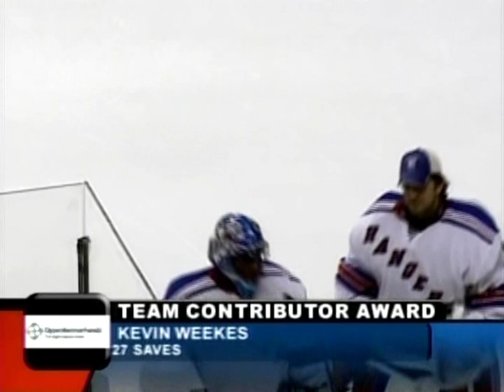New York Rangers VS St Louis Blues 12/10/2005